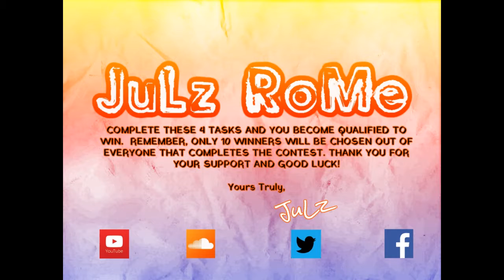Khona The Coming to America Remixx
The South African House Music Scene has been on FIRE!
So, to show my appreciation to their contributions and for keeping the House Groove Global; JuLz is proud to bring you the "Coming to America" ReMixx of Khona by Mafikizolo Feat. Uhuru